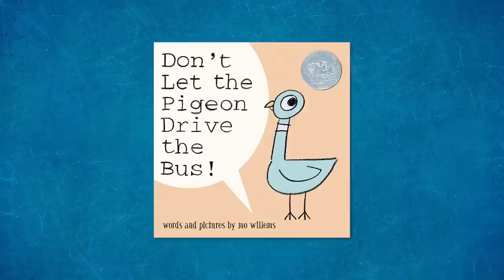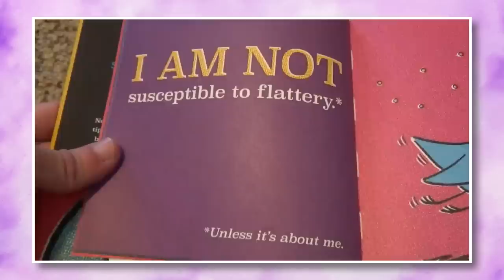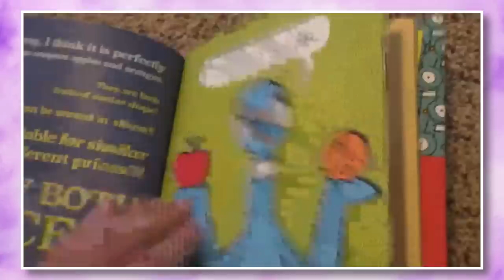The Bus Pigeon RETURNS 20 Years Later, Now For Adults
Don't Let The Pigeon Drive The Bus came out in 2003, spawning an entire franchise with this cartoon pigeon. Two decades later, the pigeon is back with a more mature audience in mind. Is this adult comedy book of a childhood classic worth reading?

✭ SOCIAL MEDIA ✭